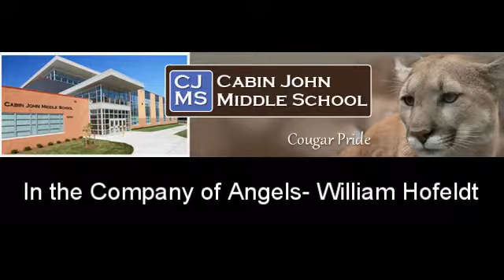In the Company of Angels - William Hofeldt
Performed by the Cabin John Middle School
Advanced Orchestra - April 2018